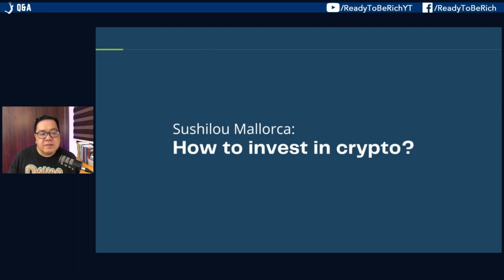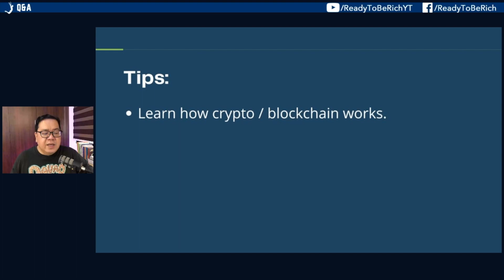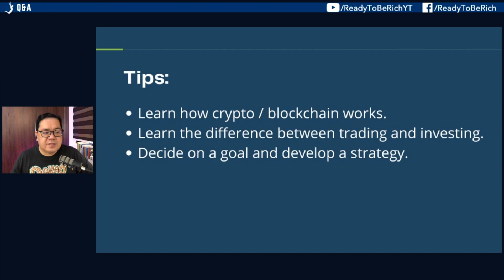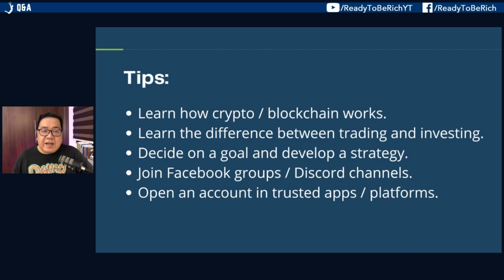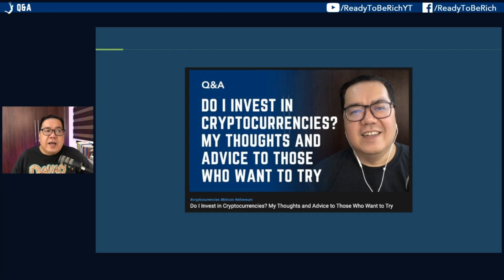How to Invest in Crypto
If you want to invest in crypto assets, then here are five quick tips for beginners.